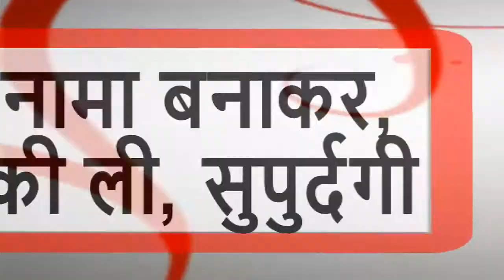उदयपुर : राजा उदयादित्य महल, अवैध कब्जे से हुआ मुक्त || इंडिया ख़बर LIVE Digital